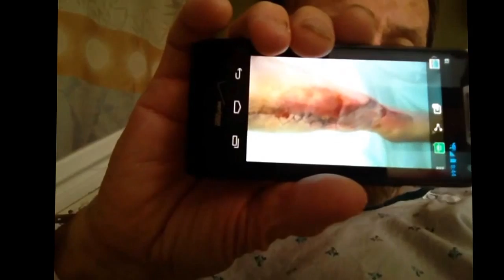Eaglewood in hospital after bad cycle accident. Clay update